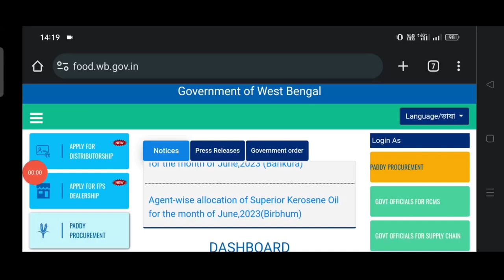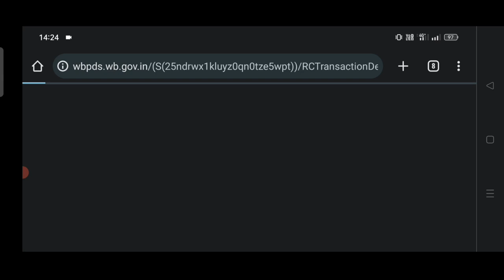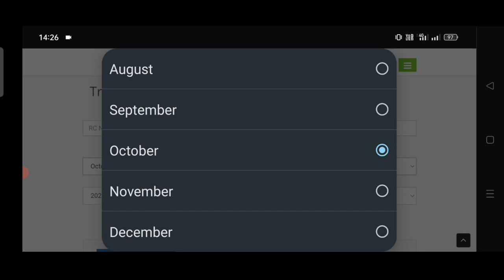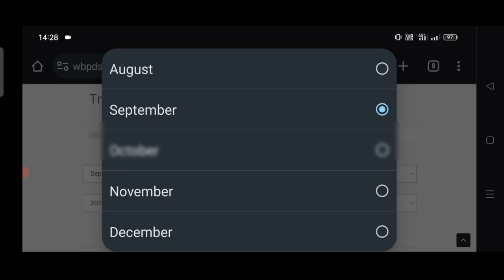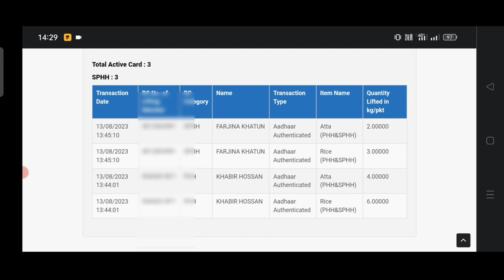আর নেই সমস্যা,রেশন কার্ড নতুন আপডেট দেখুন | কোন রেশন কার্ডে কত মাল পাওয়া যাবে 2023. AAY/SPHH/PHH